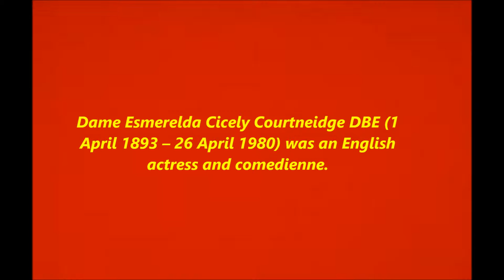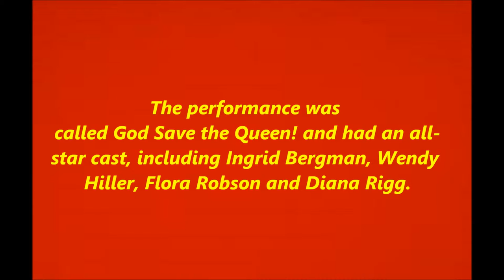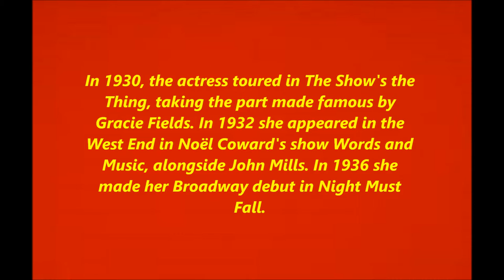--Back ON THE BUSES--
The Mums,Cicely Courtneige and Doris Hare...